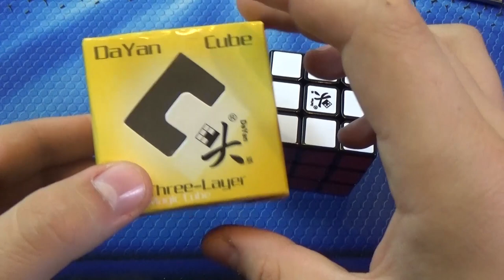Prezentacja produktu - DaYan GuHong+ / DaYan GuHong v2